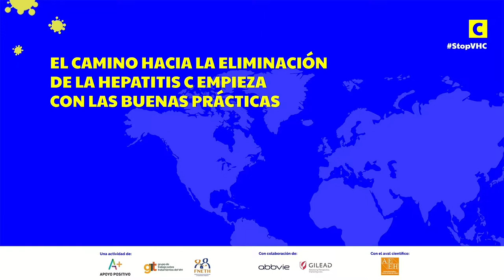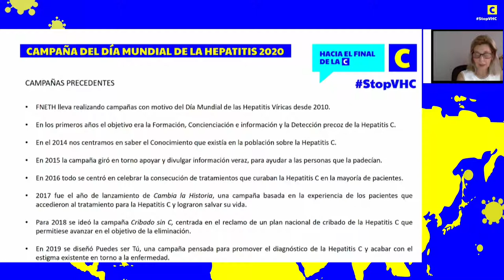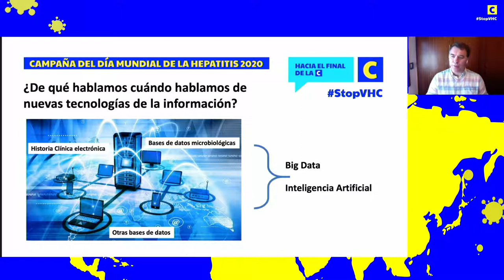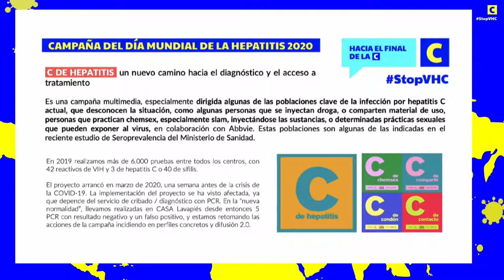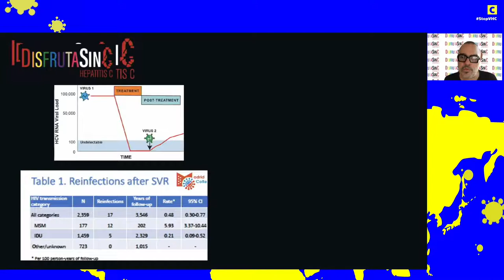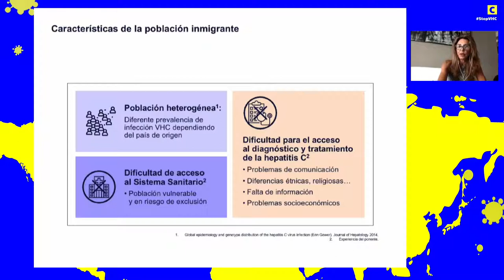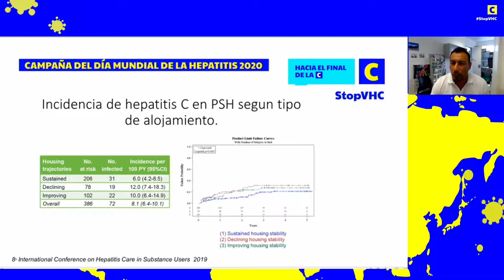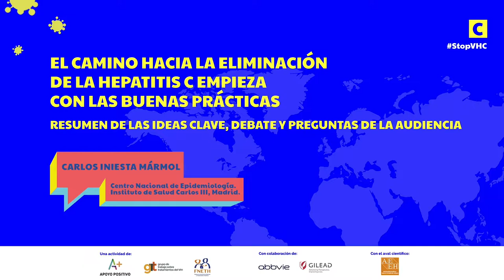Conferencia online “HACIA EL FINAL DE LA C”.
¡MILLONES DE GRACIAS a Carlos Iniesta, Eva Pérez Bech, Juanse Hernández, Marta Casado, Jorge Valencia, Juan Turnés y Jorge Garrido por las excelentes ponencias de la conferencia online  "HACIA EL FINAL DE LA C", celebrada el pasado martes 28 de julio con motivo del Día Mundial de la Hepatitis!

Compartir un espacio de buenas prácticas en un objetivo común, como la eliminación de la hepatitisC, sólo puede traer el éxito de conseguirlo en un plazo muy corto. Sigamos en el camino de la eliminación.

GRACIAS también a todas las personas que han puesto voz a la campaña y que podéis ver en las diferentes cápsulas informativas que hemos lanzado, y a los colaboradores que la han hecho posible, Abbvie, Gilead y el aval de la Asociación Española de Estudios del Hígado (AEEH).